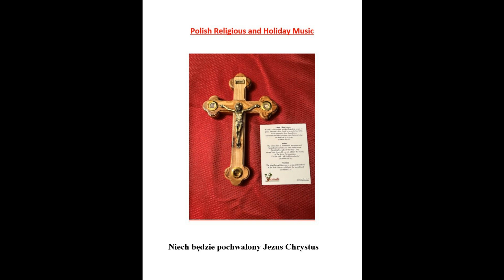Jan Lewan Lewandowski Ave Maria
Jan sings his heart out to the Blessed Mother.